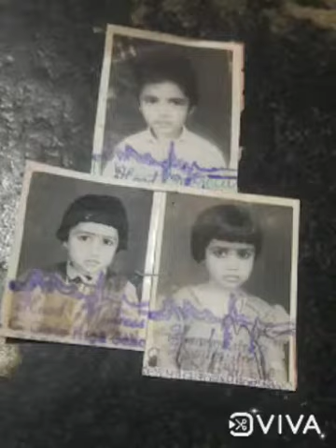HAPPY RAKSHABANDHAN💖 ANNAYYA💥🍫👫👭👑🤗🎊🎉💥